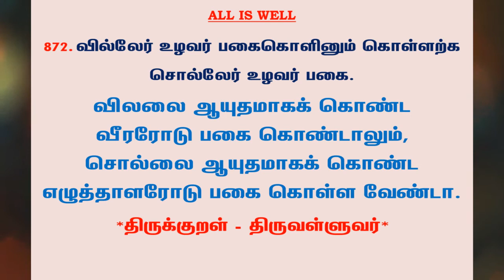#1041 | தினம் ஒரு திருக்குறள் - குறள் 872 | Kural 872 - Daily One Thirukkural